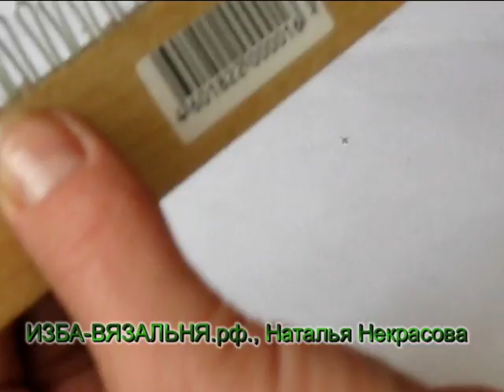Как сделать широкий деккер своими руками? 😨Внимание, сейчас продаются такие фирменные деккеры